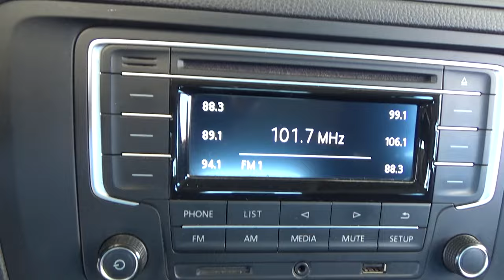Volkswagen / Jetta / 2017 - 18385